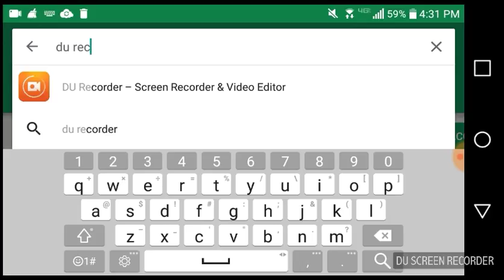So Much Water